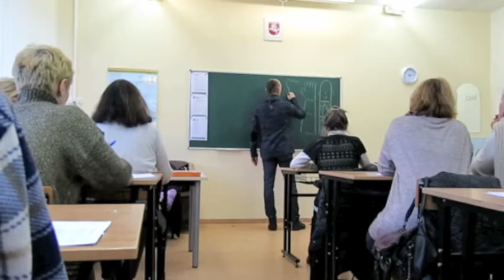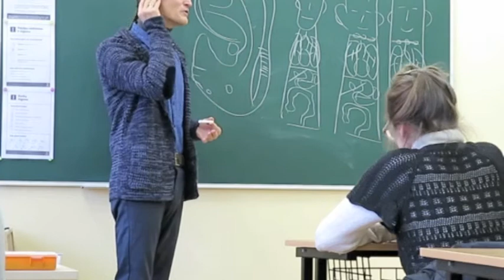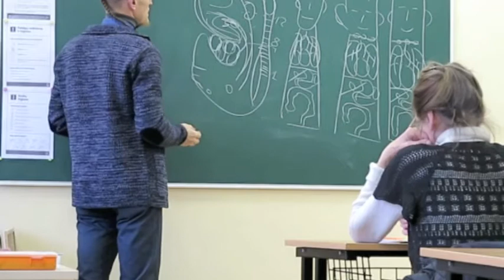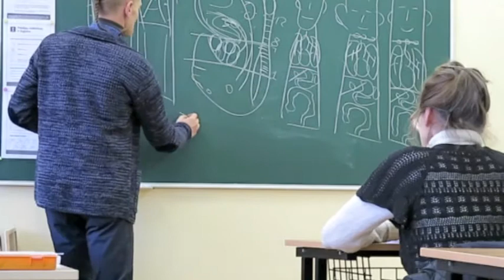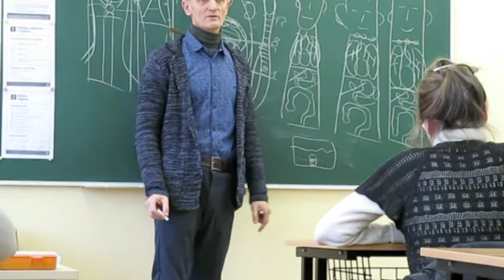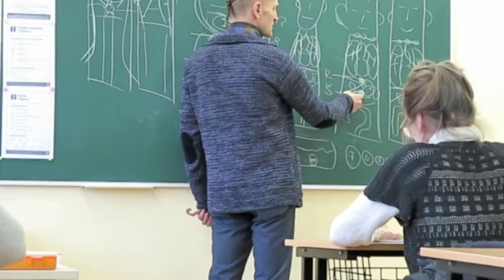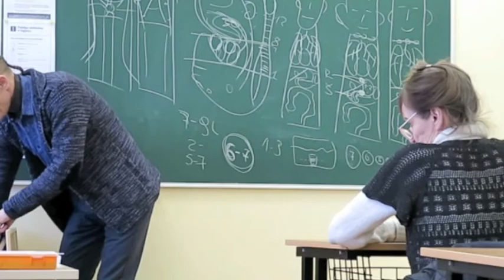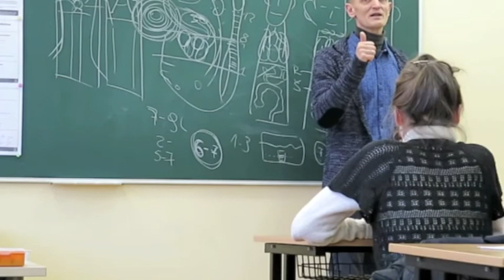Žirniai ant kojų .... plaučiams ir bronchams gydyti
Neįtikėtinas būdas gydytis plaučius ir bronchus su ...žirniais ant blauzdų. Šis metodas gali padėti, jei pavyzdžiui skrandis skauda nuo chemijos, ar šeip netoleruojate - vengiate vaistų dėl vienokių ar kitokių priežasčių (esate išbandę krūvas ir nepadėjo) - galite išbandyti ir šį metodą - nieku nerizikuojate išskyrus žirnius.